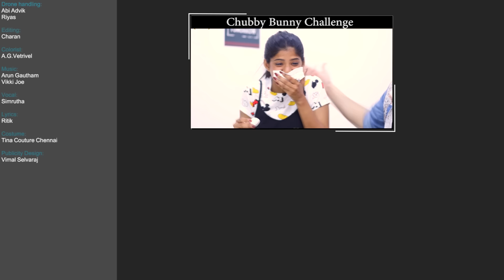Muraimaman The Kutty Story Part-2 | Poornima Ravi | Araathi || Tamada Media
The prequel video showing the love story of athai ponnu and her Murai Maaman.

Cast:
Poornima Ravi
Balaji Sha
Madhan Kumar
Usha Nandhini
Danika
Janani
Jambo
Vignesh

Concept & Direction:
Vignesh P.M
Balaji Sha

Cinematography:
Hari Prasad V

Drone handling:
Abi Advik
Riyas

Editing:
Charan

Colorist:
A G Vetri

Vocal:
Simrutha

Lyrics:
Ritik

Costume:
Tina Couture Chennai

Publicity Design:
Vimal Selvaraj